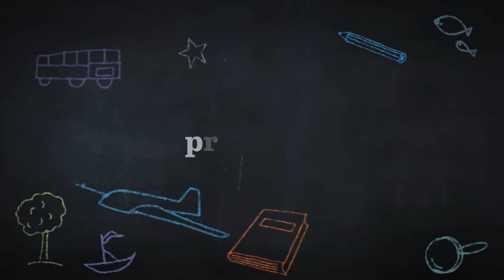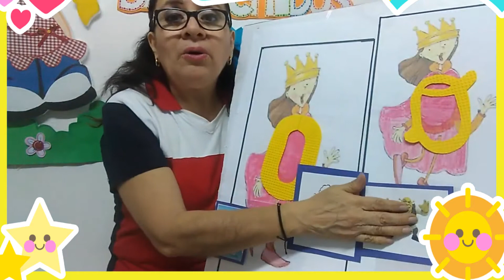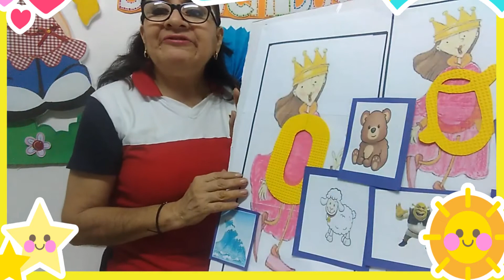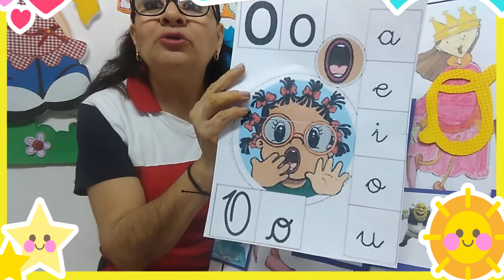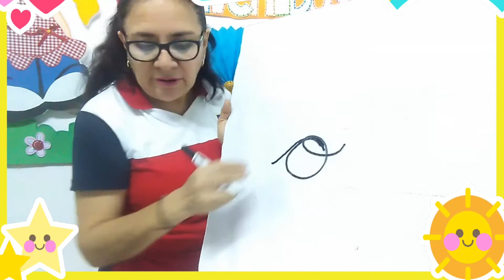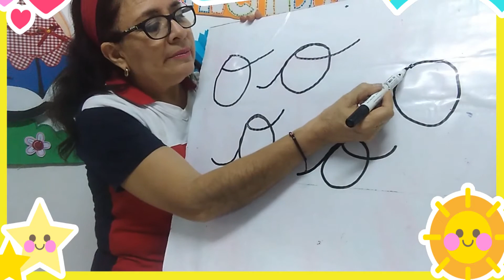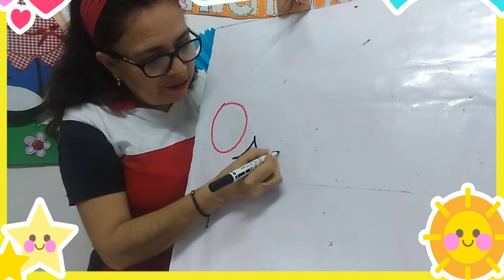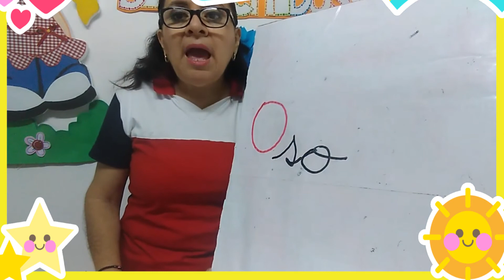La vocal o